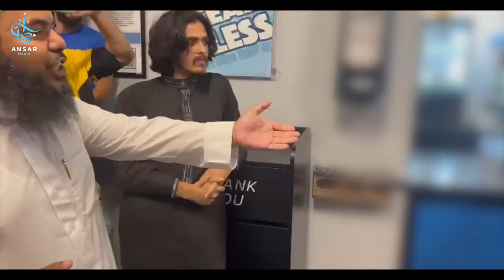Шейх Усман ЗАТЫКАЕТ злого проповедника